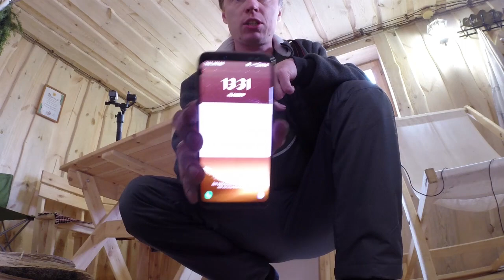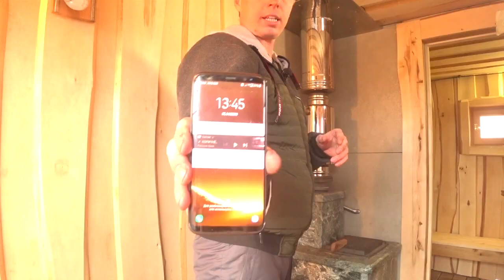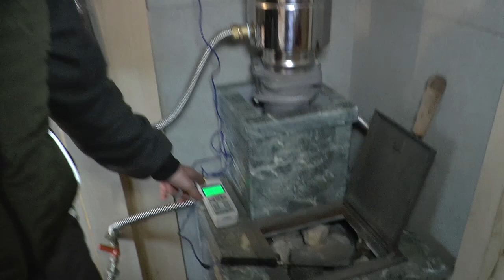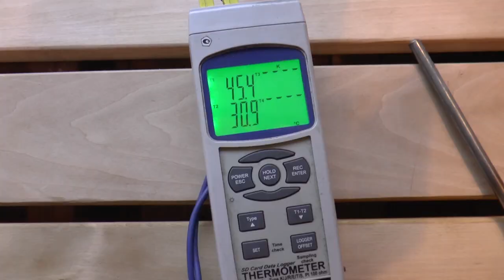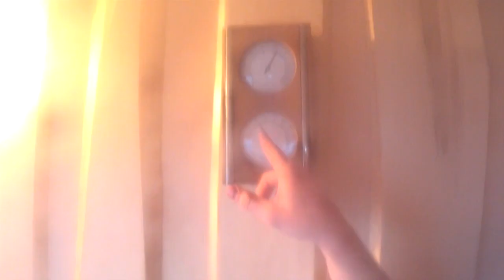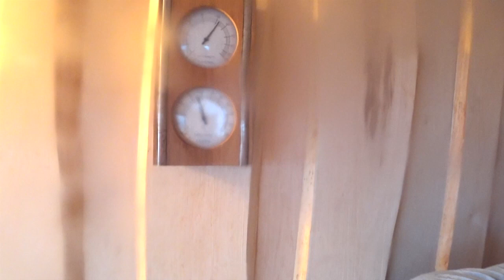Кому ЭТО нужно? Способы прогрева бани и экономии дров. ППШ.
Зачем мы устанавливаем в ЕФРЕМОВСКУЮ баню ППШ (пароперегреватель Шмырина), где и так стоит чугунная печь для русской бани Гефест Гроза? ППШ  - это теплообменник, который устанавливается непосредственно на банную печь. В процессе работы из верхнего патрубка выходит перегретый пар. Это позволяет быстро нагреть парное помещение, не пересушивая воздух и поддерживая влажность на одном уровне, а также дает возможность экономии дров, т.к. не нужно дополнительно поддавать пар во время подготовки бани к парению, каменка остается максимально разогретой и не просаживается.

Строительство бань по уму в Москве,  Санкт-Петербурге,  Челябинске,  Краснодаре,  Уфе,  Татарстане,  Екатеринбурге,  Крыму.